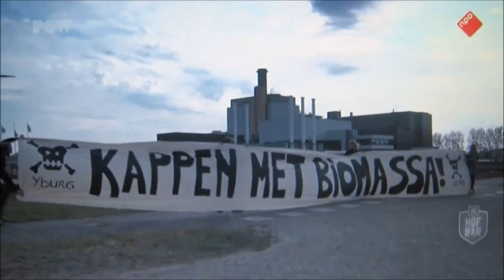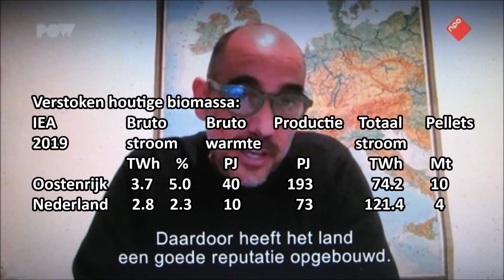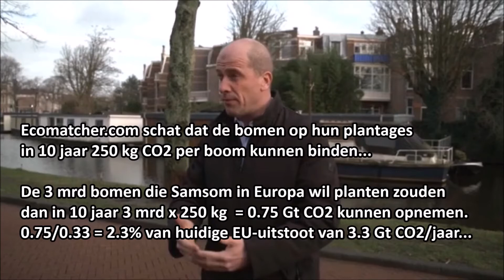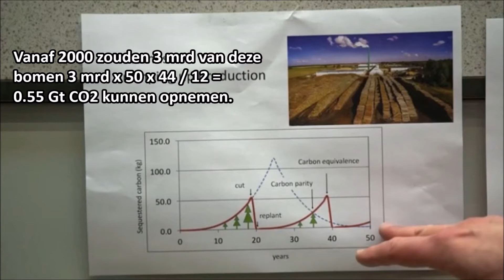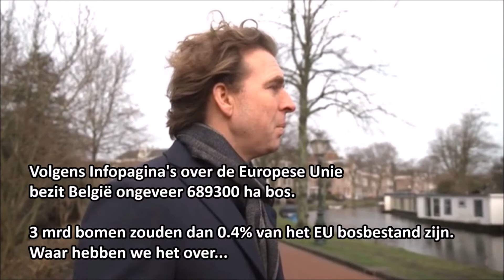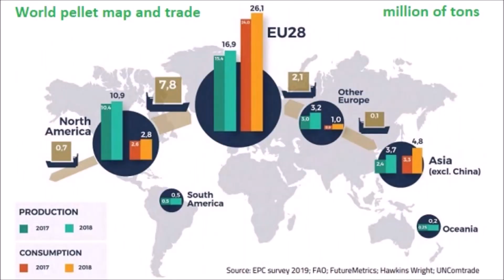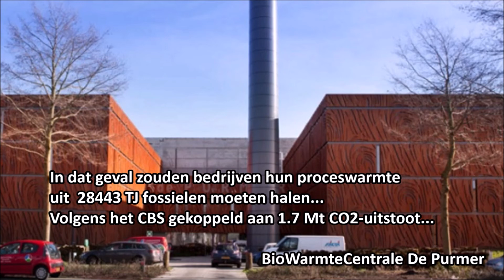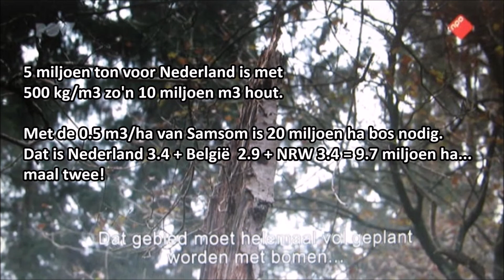De Hofbar | Chamberlain (PFPI) en Smeulders (TU/e) kraken Samsoms biomassa-truc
Quick scan  Samsom: [0:36][2:47][9:13][14:02][16:44]
               Chamberlain: [1:30][4:16][9:49][14:34][16:10][17:20]
                   Smeulders: [6:11][10:31]

Om in 2020 20% van onze energie hernieuwbaar te krijgen
besloot Brussel in 2009 de productie van stroom en warmte
uit houtige biomassa als CO2-neutraal te bestempelen.
In 2030 gaat dit percentage naar 32%...

Onze 0.4 mln ha bos levert zo'n 1 mln m3 hout, 10% van de behoefte.
90% is import uit productiebossen in noord en midden Europa.

De 3 mrd bomen van Frans Timmermans,
niet direkt bedoeld als bron voor biomassa [10:31]
zouden volgens ecomatcher.com in tien jaar
3 mrd x 250 kg  = 0.75 Gt CO2 kunnen opnemen,
0.75/0.33 = 2.3% van huidige EU-uitstoot van 3.3 Gt CO2/jaar...

Maken we van dit hout geen bruggen, huizen, stoelen, plankjes, etc maar
verbranden we het in de biomassacentrales dan komt weer 0.75 Gt CO2 vrij,
volgens Diederik Samsom in De Hofbar van 9 februari 2021.
Zo blijft een equivalente hoeveelheid fossiele CO2 buiten de atmosfeer. [2:59]

Luke Chamberlain (beleidsdirecteur PFPI voor de EU) en David Smeulders (TU/e)
beiden fanatieke aanhangers van de cascaderingsdoctrine, hebben bedenkingen.
Met alternatief cijfermateriaal [14:14] en ludieke groeimodellen [6:41]
proberen zij de burger steeds weer opnieuw aan te praten dat in een circulaire